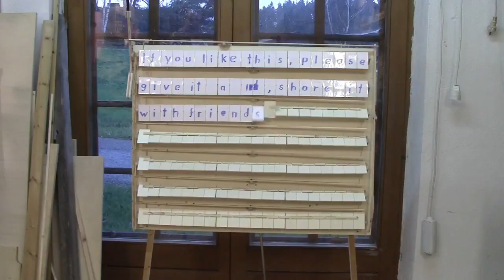⚔ Whirligig Wars 2015 Entry: Ghostrider [HD]